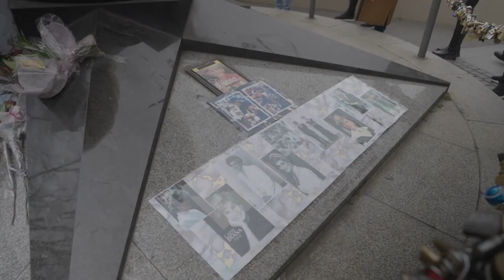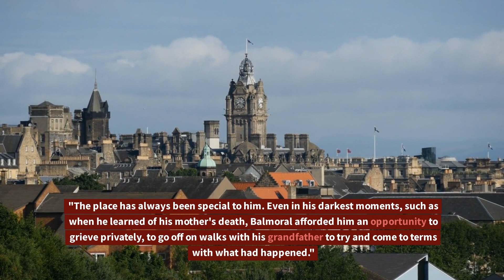ROYAL FANS REJOICE! Kate and William's Emotional Reunion at Balmoral Melts Hearts.